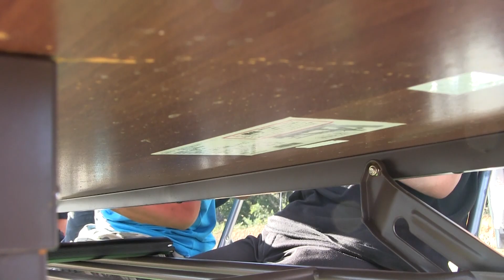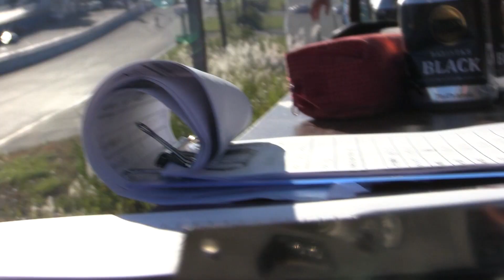【ドリフト】地方戦 エビス西 本コース ベスト４ 追走凄過ぎ！？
不定期に動画をアップロードしています。
please comment and assessment

[フェイスブック　良かったら友達申請お願いしますね]

[SHOUT ROGUE TVのお勧め工具]